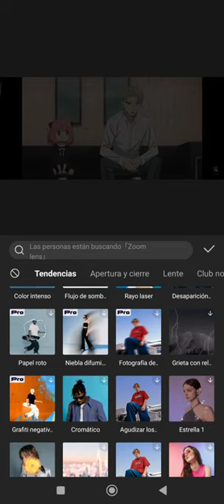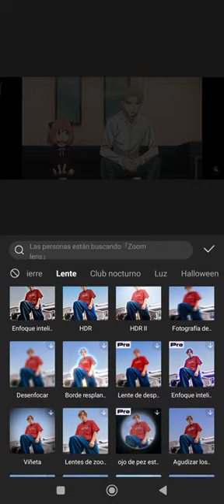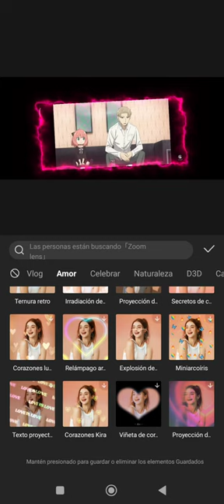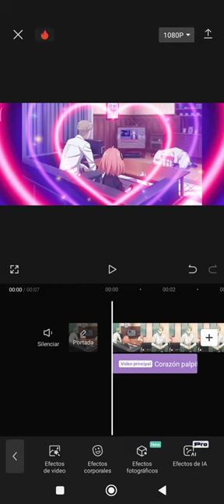Efectos que elegi para los edits con vídeos leer descripción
si bien el de gota fue por accidente el resto si lo voy a usar estoy buscando uno que aún no encuentro
el que aparece en la segunda y última imagen aún no la encuentro también aparece en este ( porque creo que son el mismo )